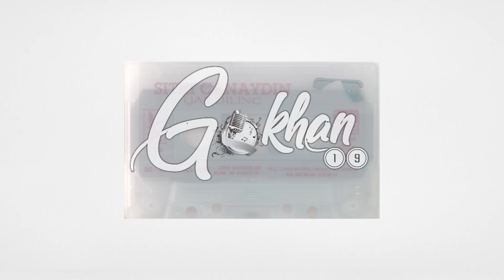Sıtkı Canaydın - Yanmayacağım 1992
Söz: Fethi Demir
Gokhan19/Çorum